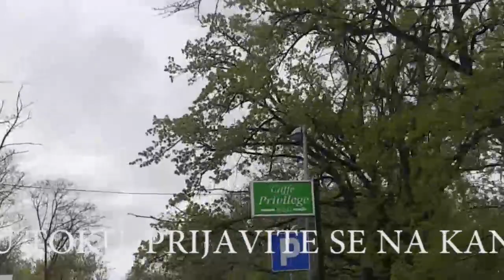HITNO UPOZORENJE ZA GRAĐANE SRBIJE, NE IZLAZITE!